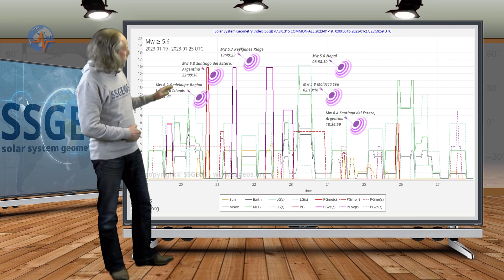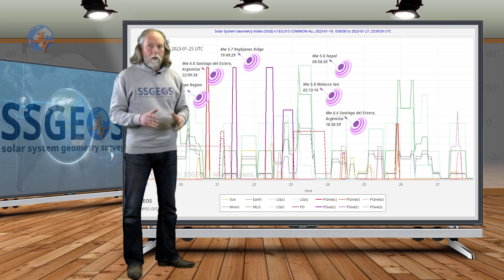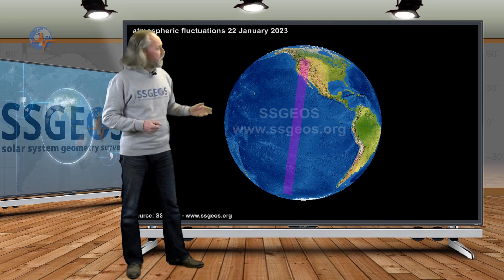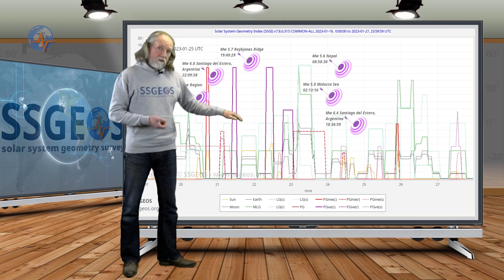Planetary/Seismic Update 25 January 2023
We're moving towards the second lunar peak relative to the critical planetary geometry that occurred from 19 to 22 January. With this second lunar peak there is the potential for a major seismic event. Atmospheric fluctuations so far put the West Pacific and (Gulf of) California in the cross-hairs.